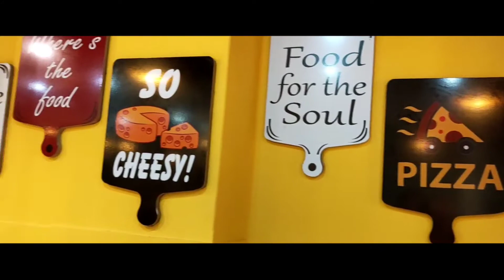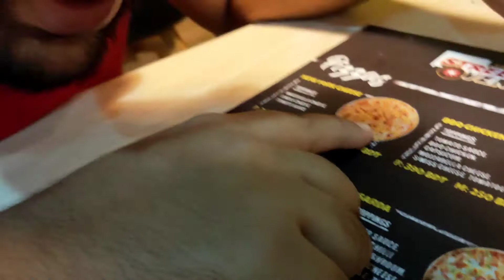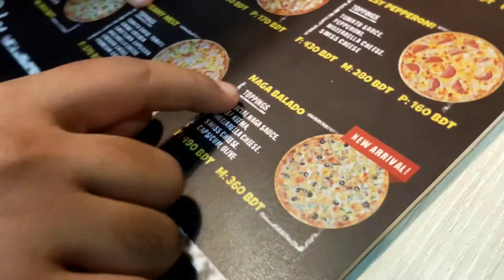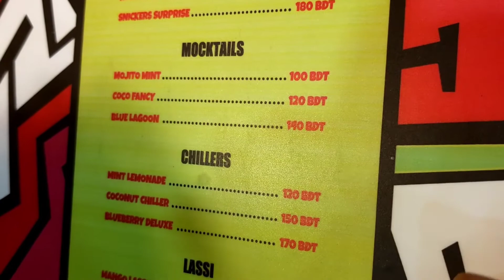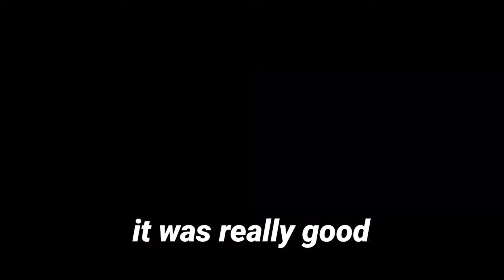I forgot what i orderd | Naga Pizza | Street Oven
Wassup Everyone!
Welcome to a brand new video. For the Second pizza review I went to Street Oven Basundahra R/A this week. Check out the whole video for details.

If you are new to the channel, My name is Faisal khan and I like to film stuff, share my thoughts and review foods from every genre! From Teknaf to tetuliya.